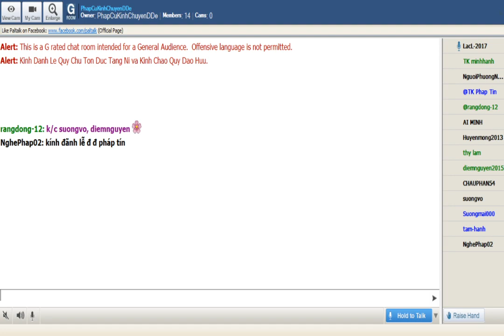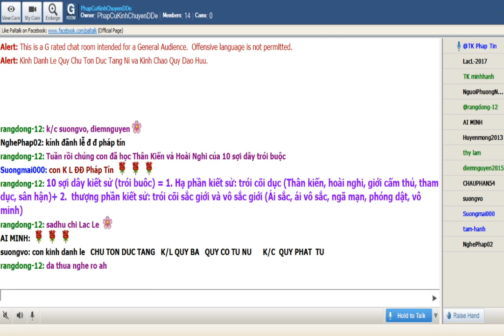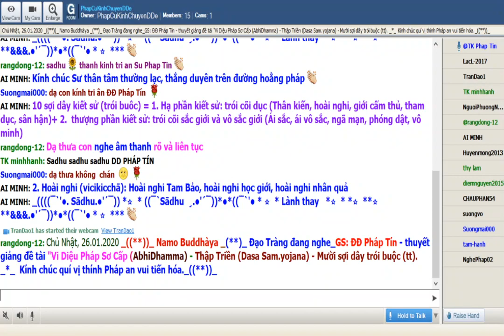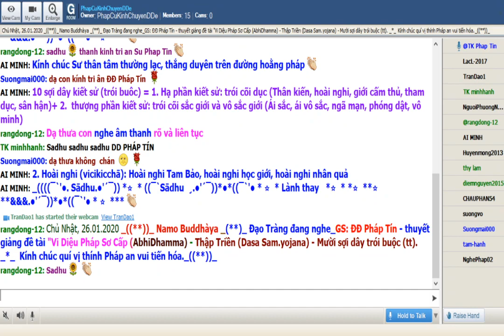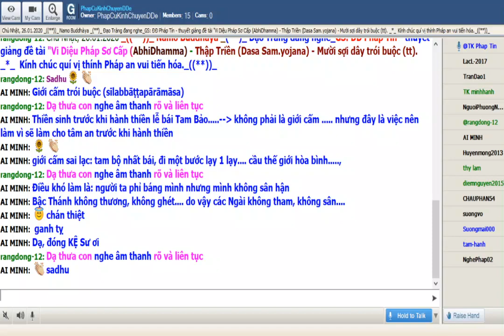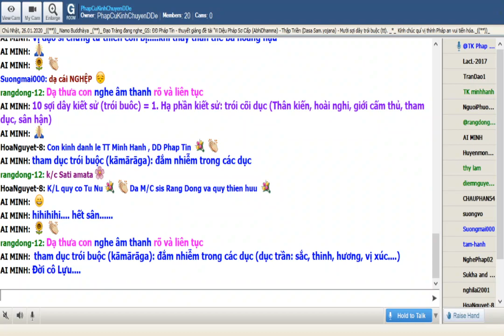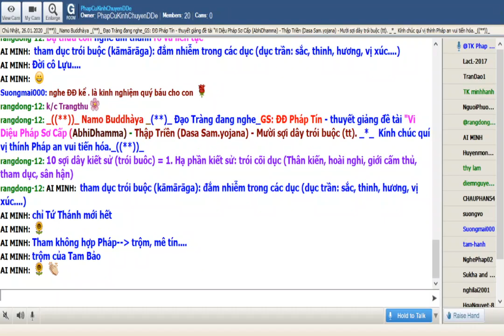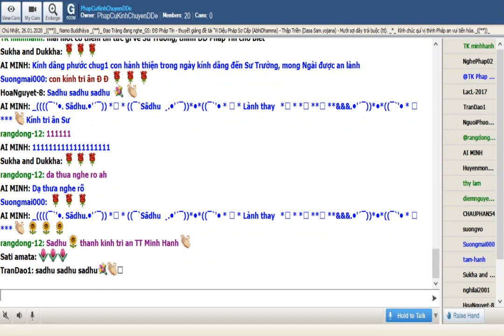Chủ Nhật Jan 26-2020.ĐĐ Pháp Tín giảng Vi Diệu Pháp Sơ Cấp-(Dasa Sam.yojana) 10 Dây trói buộc(tt)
Chủ Nhật Jan 26-2020. ĐĐ Pháp Tín - thuyết giảng Vi Diệu Pháp Sơ Cấp-(AbhiDhamma)--(Dasa Sam.yojana) 10 Dây trói buộc(tt)